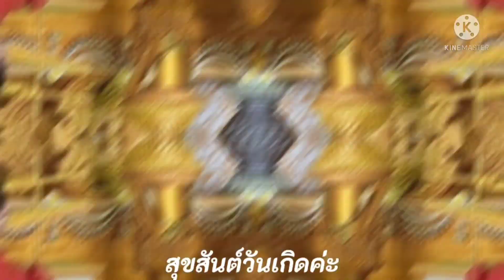สุขสันต์วันเกิดค่ะ คุณจุรีรัตน์ เอี่ยมสุภา ขอให้สุขภาพแข็งแรง ไม่เจ็บไม่จนและมีความสุขมากๆค่ะ